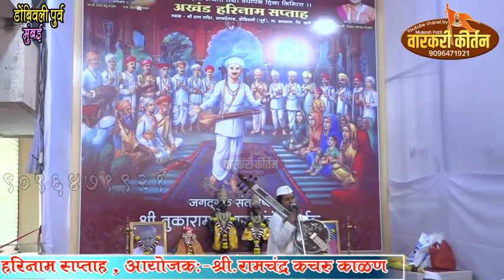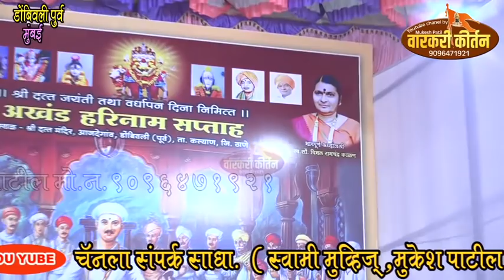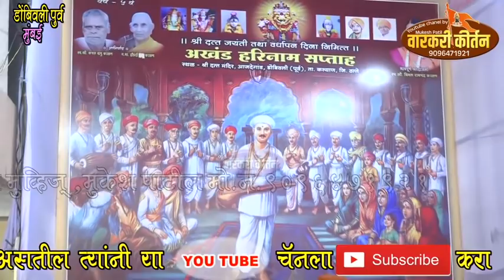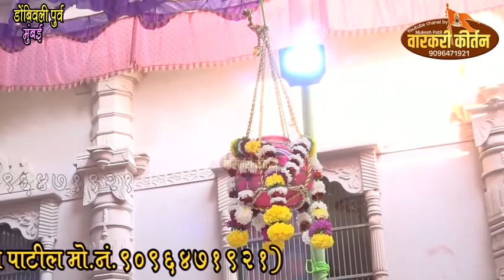अखंड हरीनाम किर्तन सप्ताह (आजदेंगाव डोंबवलि)ह.भ.प भागिरत महाराज काळे. 23.12.219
मुकेश पाटिल बह्याणे ता.जि.नंदुबार